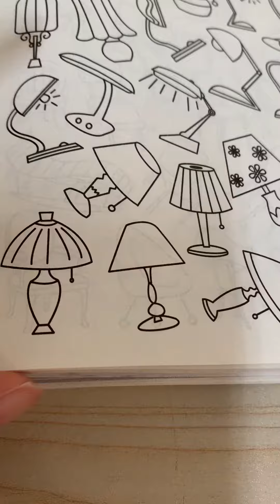橘色筆塗檯燈